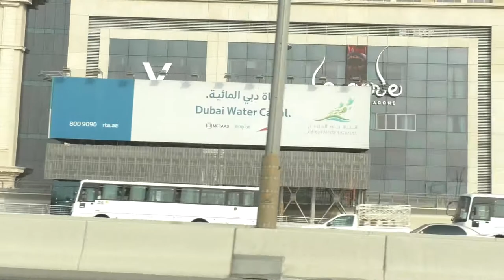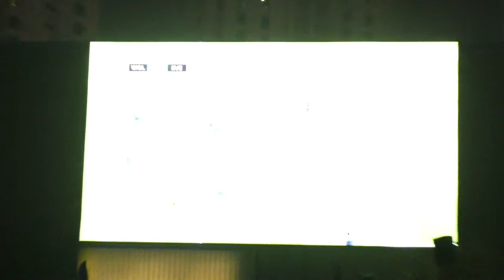Dubai Gevora Canal Central Hotel 5* Эксклюзив С Нами Это Супер! Это Дубаи Детка! Как Мы Тусили Дубаи